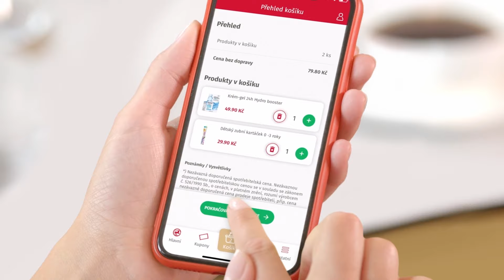Online nákup do 2 hodin!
Využijte veškeré benefity při svých online nákupech v aplikaci ROSSMANN CLUB.